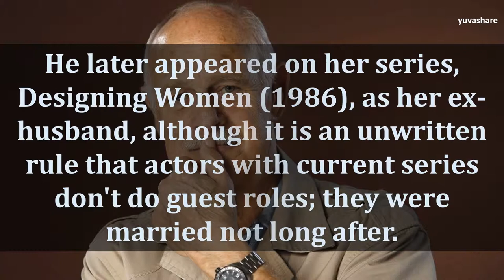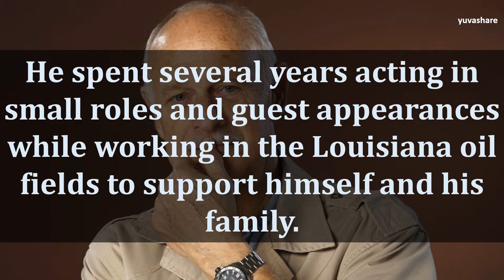BIOGRAPHY OF GERALD MCRANEY